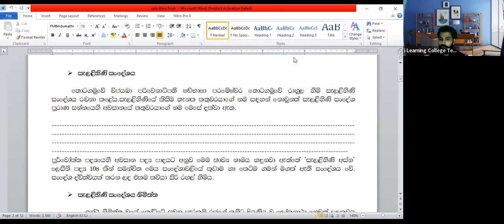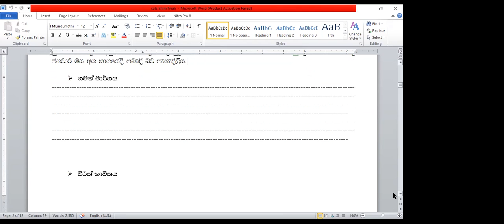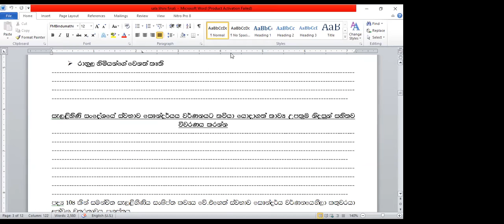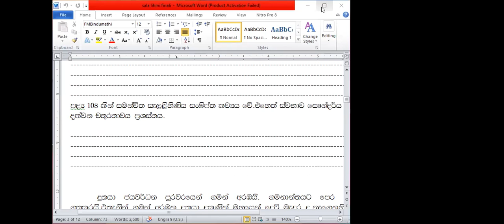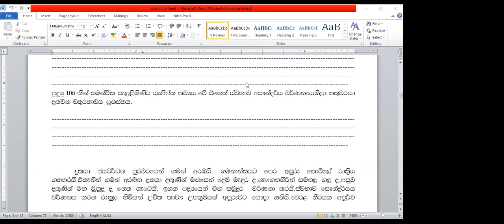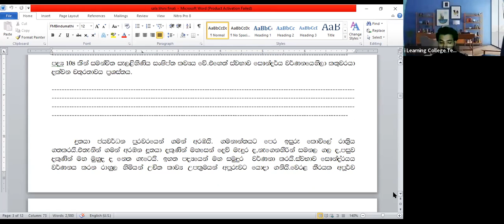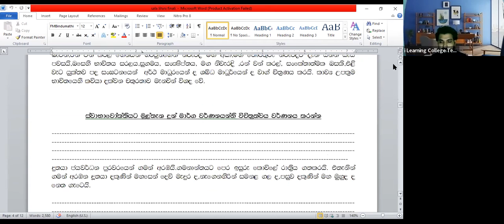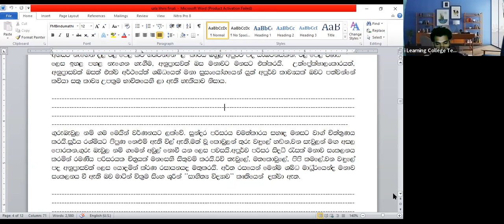11 ශ්‍රේණිය සිංහල අඟහරුවාදා Mar 29, 2022